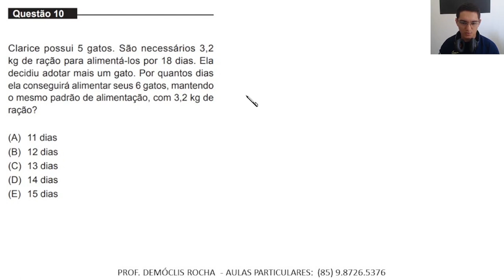MEDICINA - UNIFOR - 2023.2 - QUESTÃO 10 - Regra de Três Composta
QUESTÃO 10

Clarice possui 5 gatos. São necessários 3,2
kg de ração para alimentá-los por 18 dias. Ela
decidiu adotar mais um gato. Por quantos dias
ela conseguirá alimentar seus 6 gatos, mantendo
o mesmo padrão de alimentação, com 3,2 kg de
ração?